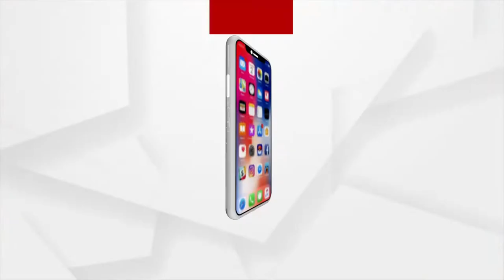ମା' ମଙ୍ଗଳାଙ୍କ ମହିମା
ପ୍ରାଚୀ ନଦୀ କୁଳେ କୁଳେ ରହିଛି, ଅନେକ ମଠ ଅନେକ ପୀଠ । ଏହି ପୀଠ ଏବଂ ମଠ ମା' ମଙ୍ଗଳାଙ୍କ ତୋରୀରେ ଯୋଡି ହୋଇ ରହିଛି । ମା'  ମଙ୍ଗଳାଙ୍କ ବିନା ନିର୍ଦ୍ଦେଶରେ ଏଠି କିଛି ହୋଇପାରେ ନାହିଁ ।